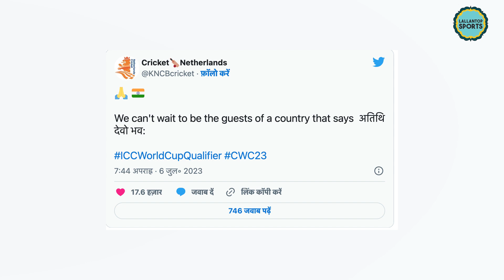World Cup के लिए क्वॉलिफाई करने वाली Netherlands Cricket Team का ये ट्वीट देखा?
Netherland Cricket Team has beaten Scotland in Cricket World Cup qualifiers and booked themselves a ticket to India. This match of World Cup qualifier Super Six round was very exciting. Netherlands qualified for the World Cup as Bass de Leede performed well for them. Leede first took five wickets by giving only 52 runs with the ball and then scored a blistering century. With them, Srilanka has also qualified.